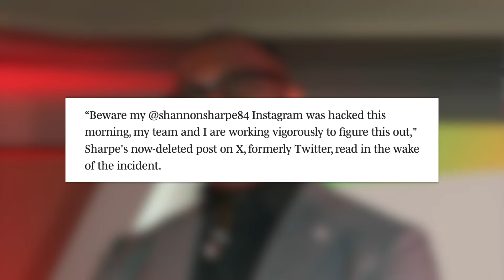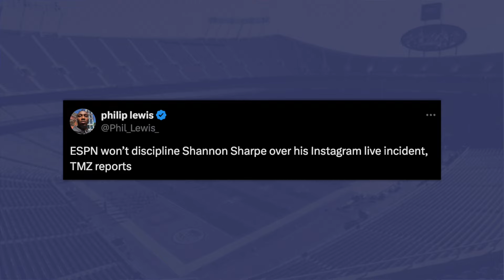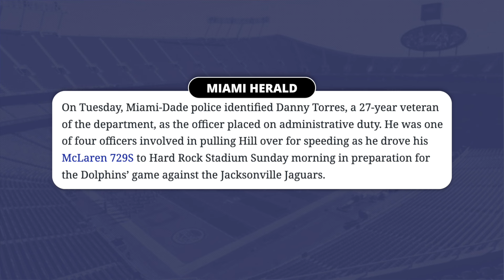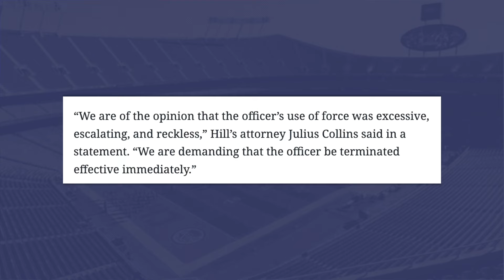NFL week 2 Power Rankings! Plus updates on Shannon Sharpe and Tyreek Hill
🕐 TIME STAMPS 🕐
0:00 - Shannon Sharpe IG Live
2:38 - Tyreek Hill police update
4:57 - Bottom Half Teams Ranked
6:38 - Top 15
9:31 - Top 10
11:48 - Top 5

ESPN won’t discipline Shannon Sharpe over his IG live incident

📬 SEND ME STUFF 📬
Cole DeRuse
705-B SE Melody Ln #218
Lee's Summit, MO 64063

About:
Cole Breaks the Huddle - After growing my how bout those CHIEFS channel, I decided to make another covering bigger picture NFL news. The NFL is the only sport I really watch (football is the sport, but you know what I mean) and I've always been a fan! My goal is to report on news and interesting stories around the league and players during season and also in the off season.